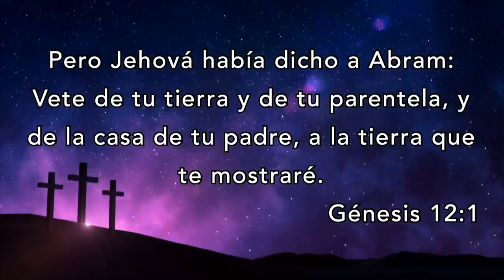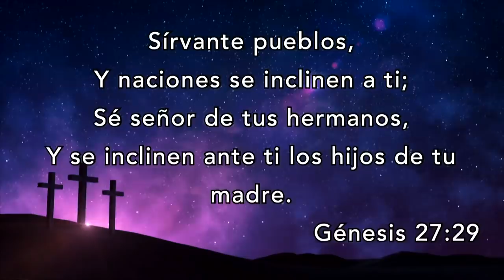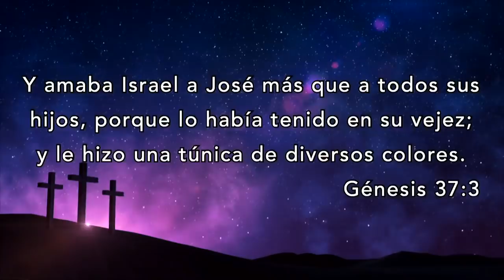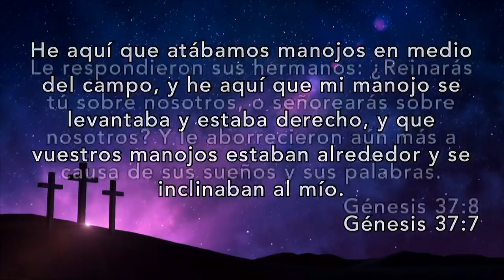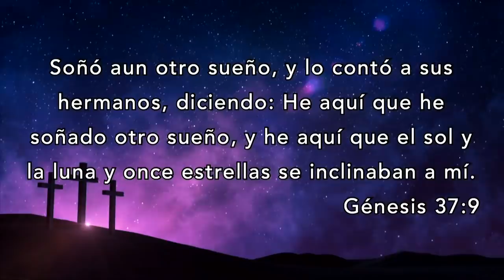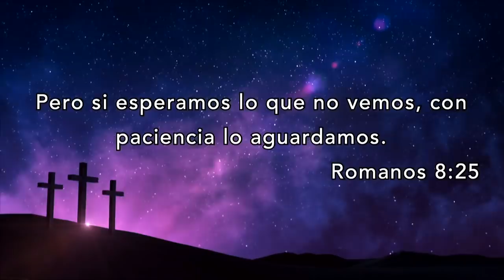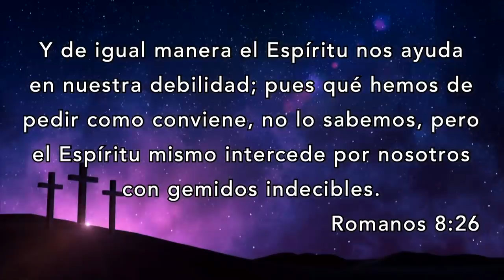Agarrados de la Promesa y Esperando lo que No Vemos- Nahum Rosario- 18 de abril de 2019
Convención Nacional Maranatha México 2019